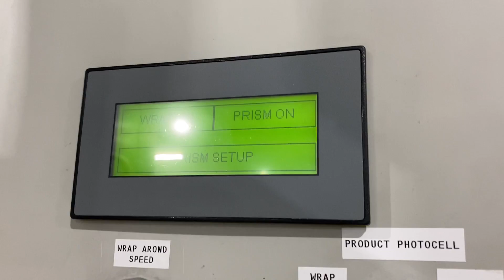CLI UNI-510 wrap around labeler with Herma H400 labeling head and potential for 2nd labeling head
CLI UNI-510 wrap around labeler with Herma H400 servo labeling head and potential for 2nd labeling head (2nd head not included), serial # 36098FD, infeed spacing wheel, wrap around station for round bottles, overhead top hold down system for flag labeling, stainless steel conveyor with adjustable guides, operator control panel, 220V 1ph 60hz 15A, 90PSI, 4SCFM. Inventory # ETIA-141